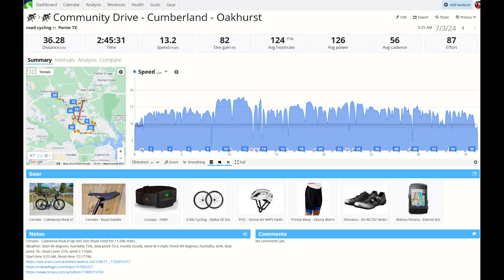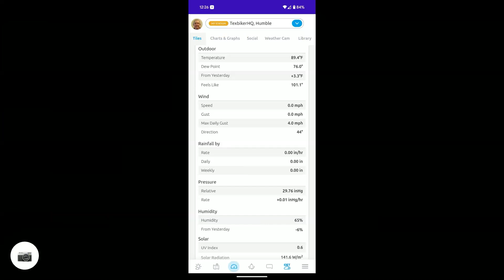Cycling Before the Heat: A 36-Mile Journey on the Cervelo Caledonia 7/3/2024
Rolled out at 9:25 AM on my Cervelo Caledonia bike. As I got ready I went over possible routes and settled on the Community Drive - Cumberland - Oakhurst one. I wanted to ride 36+ miles so I changed the streets some from the previous ride on May 15th. I only rode a short distance into The Highlands on Cumberland Blvd. and made the u-turn back to FM1314.